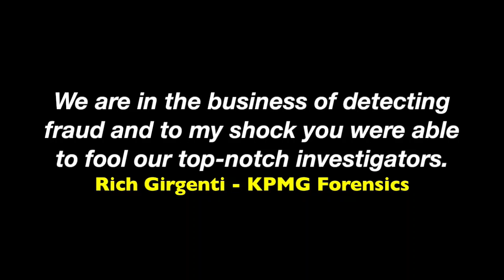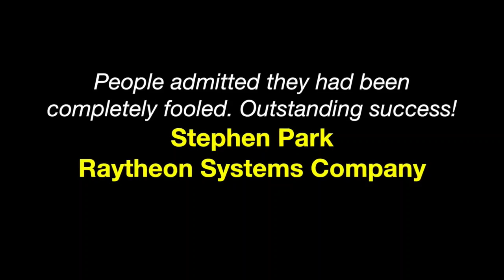Acclaimed Comedy Writer, “The Nation’s Leading Expert”, Impersonator, Harry Freedman, Atlantic Spea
Harry Freedman
Acclaimed Comedy Writer, “The Nation’s Leading Expert”, Comedy, Humorists, Impersonators, Hosts & Emcees
Biography
As a Corporate Put-on Comedian and Emcee, Harry has performed for hundreds of Fortune 1000 companies, and is frequently rated ‘best speaker’ at their conferences.

As a stand-up comedian, Harry is a regular opening act for Ray Romano; and as an actor, he has appeared on shows like “Everybody Loves Raymond” (CBS) and “Men Of a Certain Age.” (TNT)

With over three decades experience from the clubs of Las Vegas to the corporate boardroom, Harry Freedman is a comic you can trust.

Topics
*Corporate Comedy Put-ons *Emcee *Hilarious Onsite Videos

 *WHAT IS A CORPORATE COMEDY PUT-ON?
Harry is introduced as an industry expert and gets everyone laughing, even as they believe he’s for real. Clients rave about Harry’s customization, so the audience goes in expecting a serious presentation and comes out relaxed and glowing.

*CLIENT BENEFITS OF USING HARRY

Reenergize Your Attendees
Bonding And Teambuilding
Increased Productivity, Performance And Attitude
Improves Trust And Customer Relations
Helps Distinguish Fake Vs Real – Gives First Hand Experience Of Making Fake Content Seem Credible
Testimonial
*BONDING & TEAMBUILDING

The laughter in the room and the atmosphere you created greatly helped our networking and collaboration mission. Your presentation was a great way to build team morale, break down social barriers, and have a few laughs after a long day.

Richard Girgenti, KPMG: US Partner in Charge, Forensic

REENERGIZE PRODUCTIVITY & PERFORMANCE

Everyone was pretty strained, as we were under serious licensing deadlines. You got everyone laughing so hard, we may have coaxed an extra week of overtime from our workers. Rich Kacich, Yucca Mountain Nuclear

DISTINGUISH FAKE VS REAL

It was great watching their faces as they slowly realized you were an imposter. The laughter just flowed.
Roy Winograd, VP, HUAL

TOP OF HIS FIELD

Harry’s material and performance exceeded our expectations in every way. Our audience absolutely loved him.
Jon Miller, Coca Cola

UNSURPASSED CUSTOMIZATION

Harry is a storyteller who takes the time to learn about his client and the audience and weaves his magical style into every word that leaves his mouth.
Roberta Aronoff, TRMA Executive Director

SAFETY

Your customization was terrific and I want to thank you for reviewing everything ahead of time.
Sarah Wingfield, Choice Hotels

Humorists
Harry Freedman – “The Nation’s Misleading Expert”

Lying For Laughs for over 25 years

Corporate Comedy Put-ons, Emcee, & Funny Tribute Videos

Harry Freedman has been on a never-ending quest to keep Corporate America laughing. Available for Short Notice Bookings.

Height: 5’9 in stockings Weight: 167 lbs in leggings

RECENT ACCOMPLISHMENTS:
Performed for CPA Organization and Energy Association. “Outstanding Performance…Sensational results”
Dr. Ed Goldberg – Edison Electric Institute
“Huge Laughs…Raves from everyone…Crowd loved it!”
Scott Sanders – NY State Society of CPA’s

MOST FUN THING YOU CAN DO TODAY
Call Harry and hilarity will ensue.
Clients and Testimonials
Harry has entertained and ‘put-on’ many top Fortune 1000 companies and major associations, and has developed a reputation for giving the client something “extra.” Whether as an emcee, or comedy imposter, Harry does extensive research, and customization, and makes seemingly bland information funny, and amusing information hilarious.

He has worked for virtually every industry, from I.T. communications, Law, Medicine, Insurance, Defense, Manufacturing, Consulting, Accounting, Sales, Education, Government, Finance, Energy, and Nuclear Waste, to Auto, Real Estate, Media, and much much more.
The following are sample comments from a few of Harry’s many satisfied clients.
BONDING & TEAMBUILDING

REENERGIZE PRODUCTIVITY & PERFORMANCE

Everyone was pretty strained, as we were under serious licensing deadlines. You got everyone laughing so hard, we may have coaxed an extra week of overtime from our workers.
Rich Kacich, Yucca Mountain Nuclear